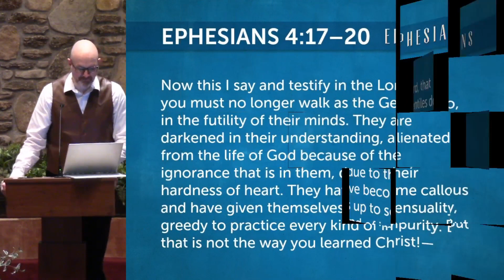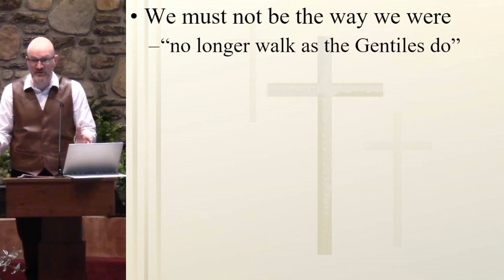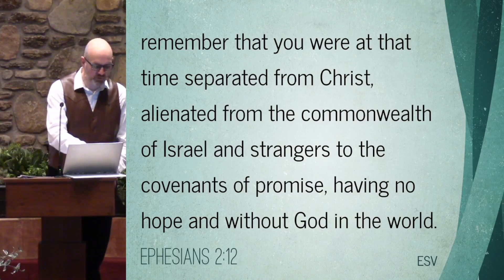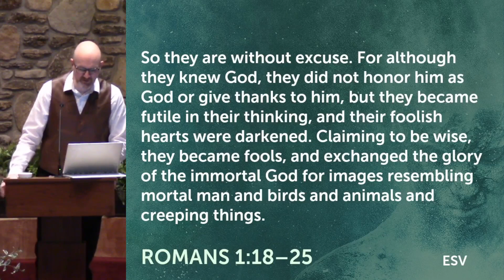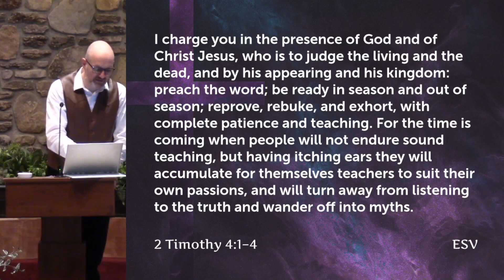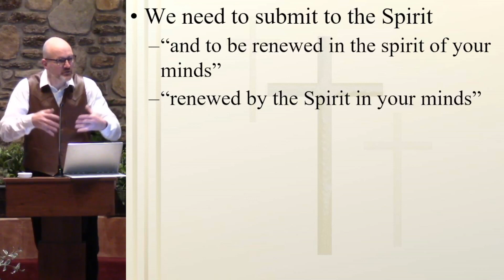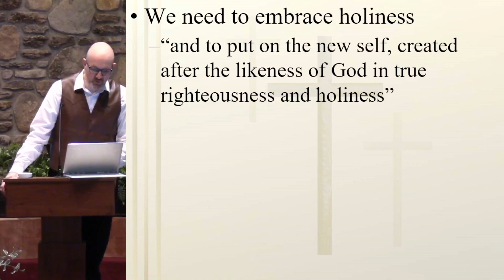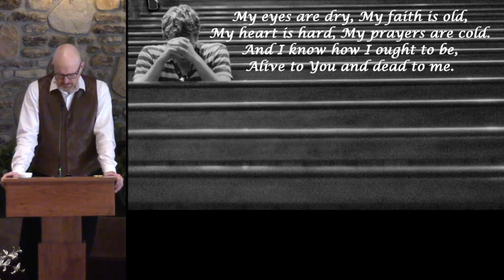Sermon video from 2/19/23 (Radio broadcast 2/26/23) -- "We are Different!"